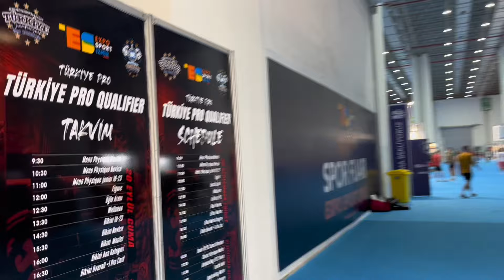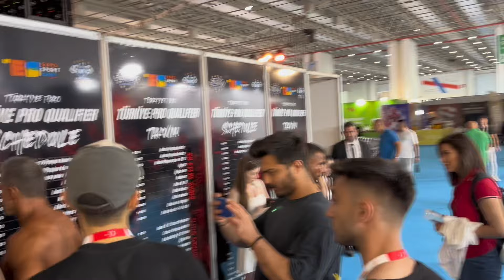NPC NOVİCE YARIŞ | VLOG